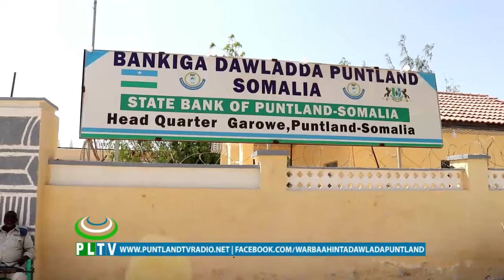MADAXWEYNE KU XIGEENKA DAWLADDA PUNTLAND OO KORMEER SHAQO KU TAGAY BANGIGA DHEXE EE DAWLADDA PUNTLAN